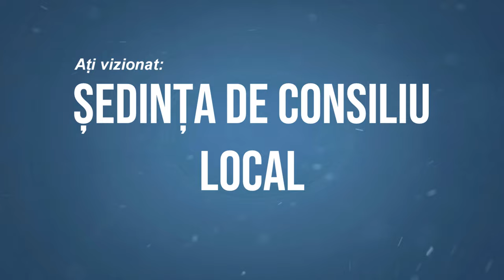LA ONESTI Sedinta Consiliului Local din 15 decembrie FILMARE EXCLUSIV TV 4K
LA ONEȘTI, județul Bacău, Ședința Consiliului Local din 15 decembrie FILMARE EXCLUSIV TV 4K.

Cu drag,
echipa Exclusiv

Vizionare plăcută !

ROMANIA KEYWORD PRO PLUG-IN:
metaverse,
meta vers,
metavers,
metavers romania,